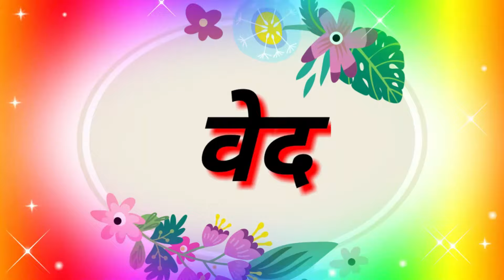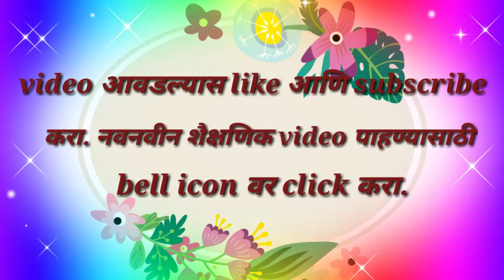व चे शब्द | व पासून सुरू होणारे शब्द | मुळाक्षरे व | सोपे शब्द वाचन | words of व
व चे शब्द | व  | व पासून सुरू होणारे शब्द | मुळाक्षरे व | सोपे शब्द वाचन | words of व ,लहान मुलांसाठी सोपे शब्द वाचन सराव मूळाक्षर व , व या अक्षरापासून सुरू होणारे शब्द वाचन सराव ,व,व,व
विडिओ तुम्हाला आवडलाच असेल अशी आशा करतो , तुम्हाला जर काही सूचना करायच्या असतील तर तुम्ही मला comment मध्ये त्या करू शकता . काही प्रश्नांची उत्तरे तुम्हाला हवी असतील तर तुम्ही मला comment मध्ये प्रश्न विचारू शकता. विडिओच्या माध्यमातून माझा नेहमी प्रयत्न असतो की विद्यार्थ्यांना दाखवलेला भाग लक्षात राहावा . माझ्या चॅनल चे इतरही अनेक उपयुक्त विडिओ पाहण्यासाठी माझ्या चॅनलला तुम्ही subscribe करा , म्हणजे तुम्हाला माझे सर्व विडिओ दिसतील. subscribe केल्यानंतर bell icon चे बटन दाबायला विसरू नका, कारण मी टाकलेल्या नवीन विडिओची माहिती लगेच त्यामुळे तुम्हाला मिळेल. खाली माझ्या विडिओच्या playlist च्या link मी टाकत आहे , त्यामुळे तुम्हाला आपापल्या विषयांचे विडिओ पाहणे सोपे जाईल .
आशा प्रकारे तुम्ही पाहिजे त्या लिंकवर जाऊन आपल्याला उपयोगी विडिओ पाहू शकता. चॅनलवर येण्यासाठी तुम्ही खालील tag वापरू शकता ,